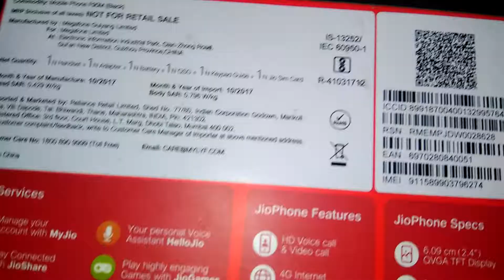JIO PHONE|UNBOXING AND FIRST VIEW